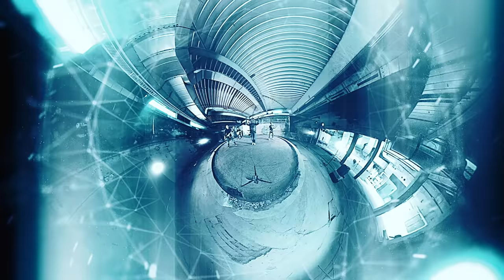SILVERLANE - I Universe (Official Music Video) I Drakkar Entertainment 2021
The new Silverlane Single 'I Universe'

Amazon Music

Lyrics:

I universe
It seems you’re lost in space
Access denied
And the fullmoon‘s in your eyes
And are you happy now

We all know nothing lasts forever
And forever we may run
I universe
And the story‘s just begun

Running away from all this envy and pain
Escape in solitude and hide confrontation

Its a tragedy we walk this path alone
You will be left out here listen to the void
All technology you left to die
Leave your century through sacrifice

Frozen in time theres no evolution
The beginning of the end
I universe
A broken heart will never mend

Farewells and goodbyes
Until the last memory dies
It‘s easier to hate than to love

You will be left on earth listen to your lies

You should remember
All the good times
With your friends all around
Staring down onto the sun
You were free

Its a tragedy
You walk this path alone
You will be left out here
Listen to all your lies
All this technology
You left to die
As well as your chances

I just want to be me
We just want to be free
It’s a tragedy
We all want to be free - free - free

I universe
I universe
I universe
I universe